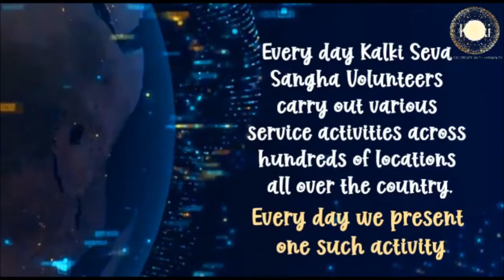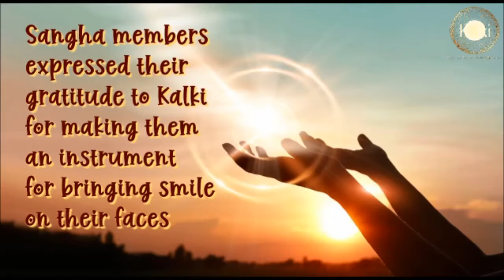Bengali: Odisha, JK Pur | Kalki Seva Sangha #111 | Distributed stationary items to all the children